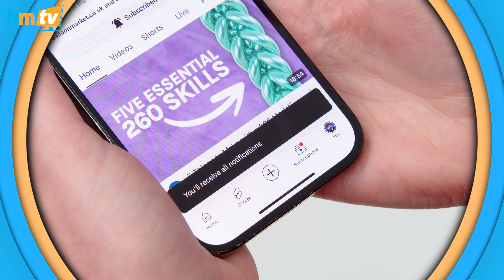Making an Ice Cream Balloon Wall with G-Links! | With Gergő Csatai - BMTV 494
Balloon walls continue to be a popular choice for many event decorators, and now Gergő is here to show us how linking latex can be used to make these displays easier and just as impactful! By combining versatile Gemar G-Links with a range of colours and sizes, he demonstrates a 'building block' method for making a marvellous balloon wall, along with some ‘totally sweet’ ice cream shapes! 🍦

Chapters:
00:00 Intro
01:26 Gergő's Building Block Technique
03:25 Filling the Gaps
04:59 Turning the Wall into a Pattern
05:30 How to make the Candy Cane
06:17 How to Make the Lolly Pop
07:20 How to Make the Ice Cream
10:48 Adding Texture to the Ice Cream
13:00 Final Thoughts
13:34 Question of the Week
14:00 Outro

In need of inspiration or just a bit of advice? Check out our resources page for help with everything from pricing templates to manufacturer resources and free images you can use for your own portfolio: